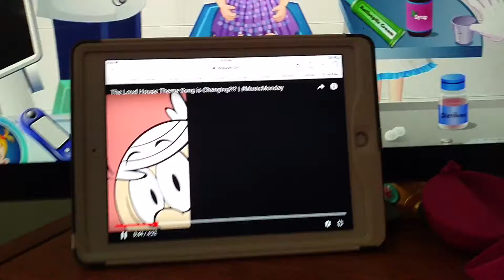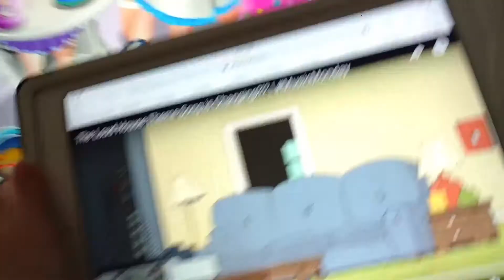November 15, 2021